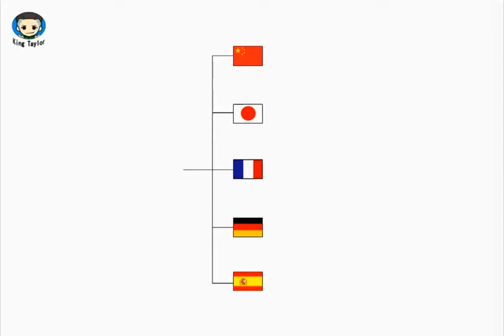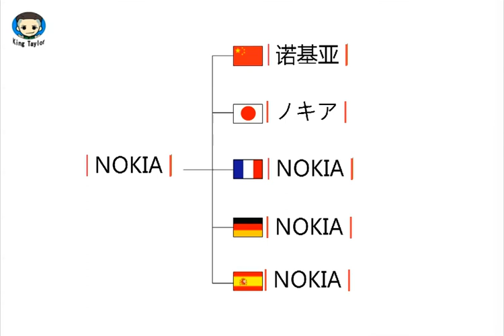How to learn to Pronounce NOKIA in German，French，Japanese，Chinese and Spanish -Sex King Taylor